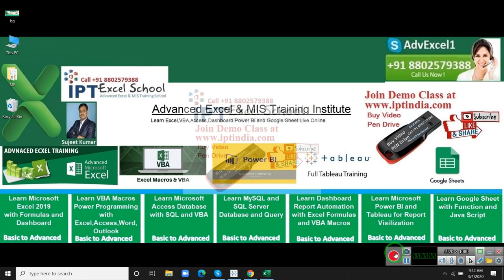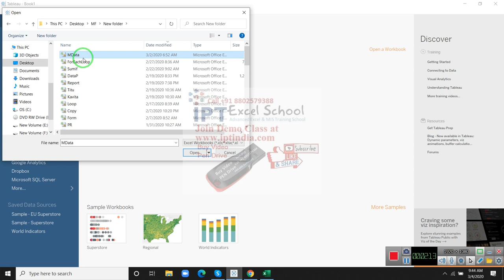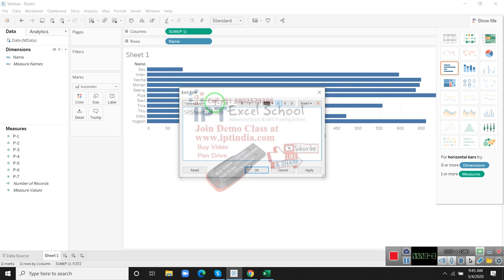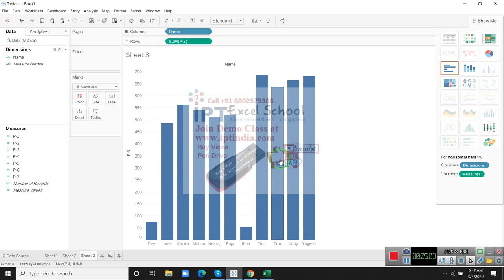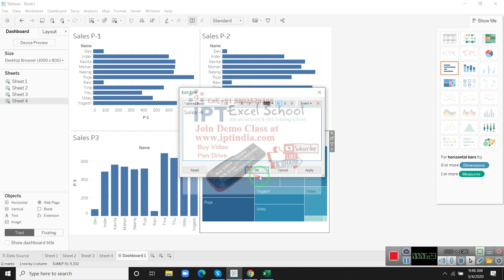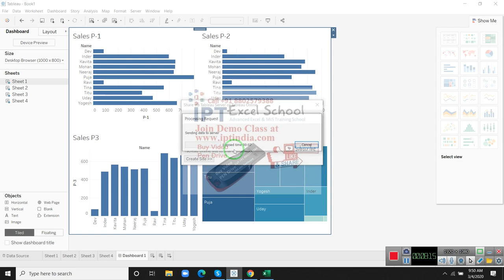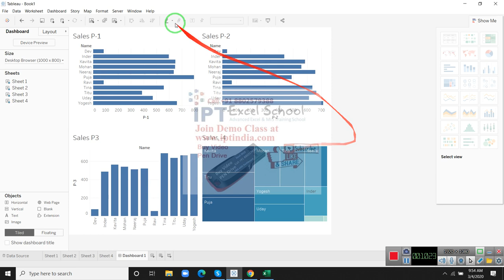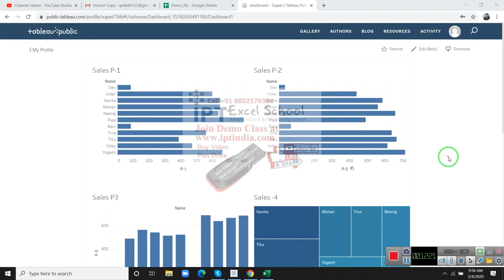Day 2 - Tableau dashboard Example